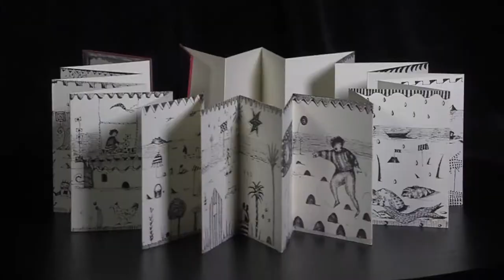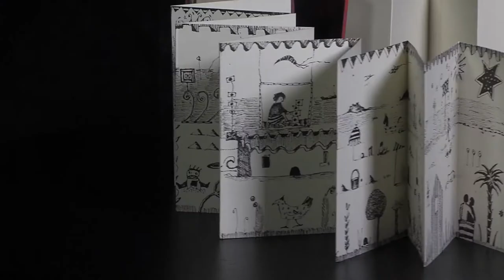Livres d'artistes : "Petit carnet breton"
Artiste aux multiples facettes, Diane de Bournazel excelle dans l’art du livre d’artistes et l’élégance du dessin aquarellé. Depuis 25 ans, le livre constitue pour elle un moyen d’expression privilégié. Ses livres, qu’elle fabrique elle-même, lui permettent d’exprimer sa création féconde.

Ce premier petit livre unique paru en 2000 s’inspire de ses vacances passées en Bretagne chez une amie, en compagnie de ses enfants.

Sous forme de leporello, l’ouvrage déroule un décor de plage immense illustré en noir et blanc. L’artiste s’inspire de ce qu’elle voit et de son imaginaire pour créer des personnages et des paysages dans un style miniaturiste. Les dessins au trait fin et délicat, réalisés au porte-plumes et à l’encre de Chine, ainsi que le foisonnement des éléments jusqu’aux bordures des pages illustrent son art subtil. Ils soulignent une dimension poétique. La conception sans texte permet à chacun d’imaginer sa propre histoire.
Ce livre fait partie d’une deuxième édition de 100 exemplaires. Celui de la BFM est le numéro 78.